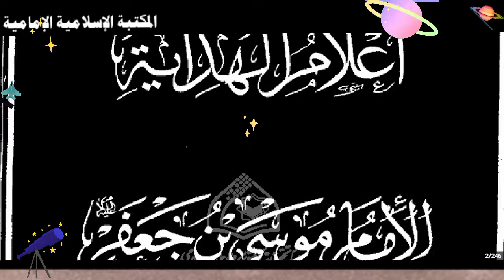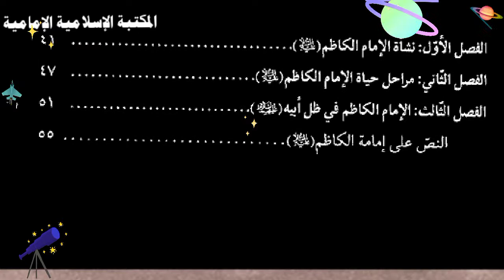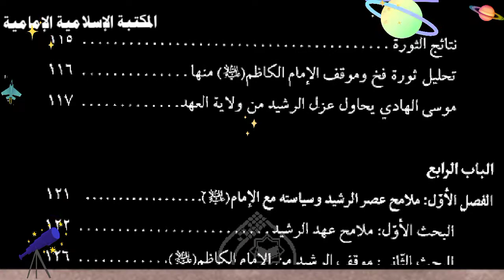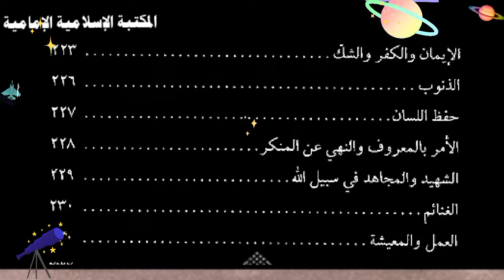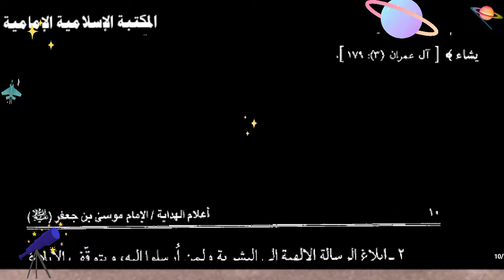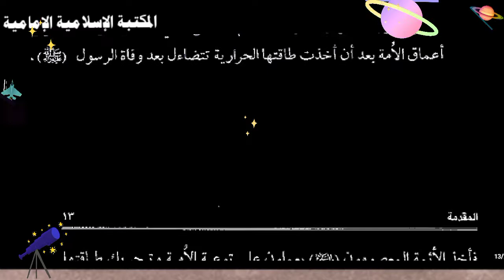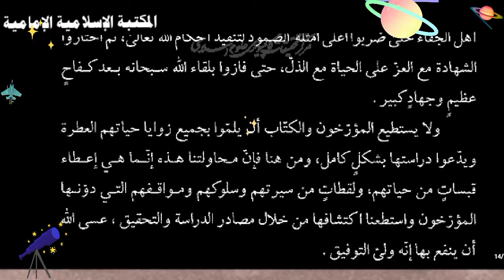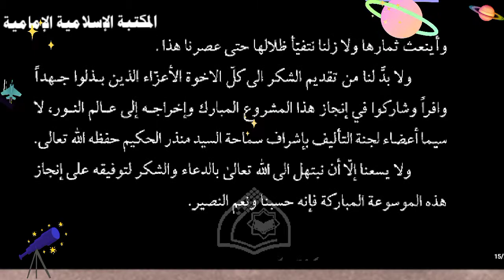للتنزيل⇩📚كتاب أعلام الهداية الإمام موسى بن جعفر الكاظم(ع)- للمجمع العالمي لأهل البيت.pdf-flip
للتنزيل 💾 flip للكمبيوتر
المصدر : مكتبة نرجس